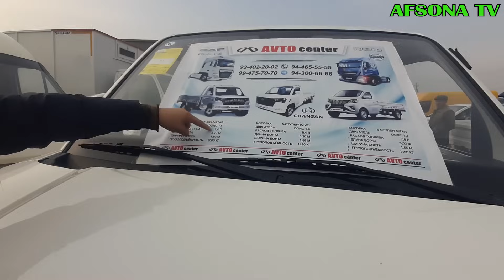4 DEKABR QOQON MASHINA BOZORIDA DUBIL KABINALI CHANGANG HAYFE AVTOMABILLARI